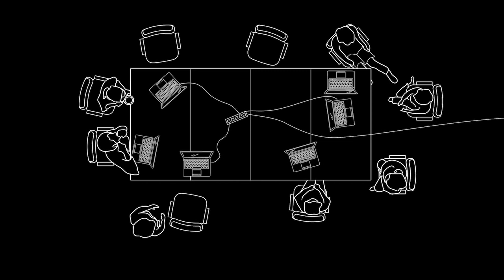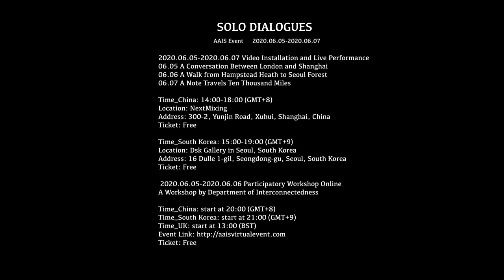Solo Dialogues | Interview with Yihan Bai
AAIS June Festival 2020 presents “Solo Dialogues”
5-7 June 2020
“Solo Dialogues” is a participatory performance event crossing over Shanghai, London and Seoul, transcending physical and virtual spaces, in the reflection of our current global environmental situation - the worldwide Covid-19 pandemic. The event addresses humanity’s loss of connection to our environment, to nature, and to one another, as well as the inequality of power exposed and exacerbated under the influence of coronavirus.

Participatory Workshops:
Touch: Pre-event Workshop
Online Workshop by Department of Interconnectedness

Interactive Video Installations.
A Conversation Between London and Shanghai
A Walk from Hampstead Heath to Seoul Forest
A Note Travels Ten Thousand Miles

Venue:
Nextmixing, Shanghai
Dsk Gallery, Seoul

Interviewers: Andrei Garcia, Hila Shemer, Noa Segev
Video Editor: Yuan Xiang, Kexin Zhang, Yihan Bai
Sound Composer: Patarita Tassanarapan
Event Credits:
AAIS 2019/20 Team:
Yihan Bai, Elyssa Sykes-smith, Patarita Tassanarapan, Jie Wang, Xiyuan Wang, Yuan Xiang, Yixin Ye, Seoyoun Yun, Kexin Zhang
(Alphabetised by Surname)

AAIS Tutors:
Programme Director: Theo Lorenz
Programme R&D: Tanja Siems
Studio Master: David McAlmont
Curation: Andreia Garcia, Noa Segev, Hila Shemer
Production: Argyris Angeli, Mona Camille, Kyriaki Nasioula
Video & Dramaturgy: Heiko Kalmbach
Audio-visual: Joel Newman
Choreography: Malgorzata Dzierzon, Patricia Okenwa, Renaud Wiser
(Alphabetised by Surname)

Collaborators:
In collaboration with Ting-ning Wen (choreographer and performer), from Trinity Laban MA/MFA in Choreography (Tony Thactcher) in London
Choreographer & Performer in Seoul: Haero Kang, Hui-Eun Lee
Choreographer & Performer in Shanghai: Andi Hu, Yingchi Lin (Yingchi Dance Theater), Aiping Xu
Performers in London: Cien Li, Yihao Sun
Poem Voice-Over: Min Kyung Baek, David McAlmont
(Alphabetised by Surname)

Special Thanks:
Video Content from (地雲) JIUN

In kind support:
Architectural Association School of Architecture
Architectural Association Interprofessional Studio
Dsk Gallery, Seoul, South Korea
NextMixing, Shanghai, China